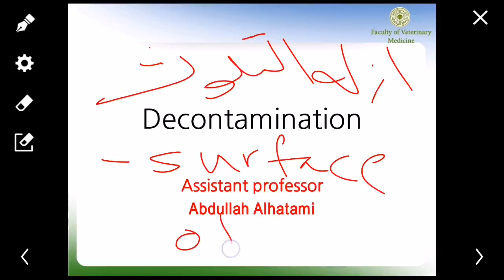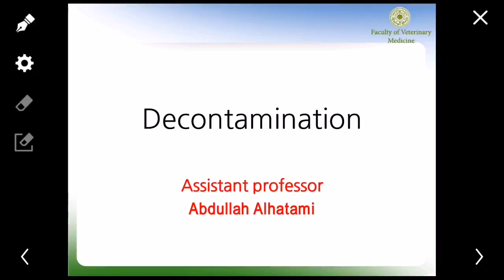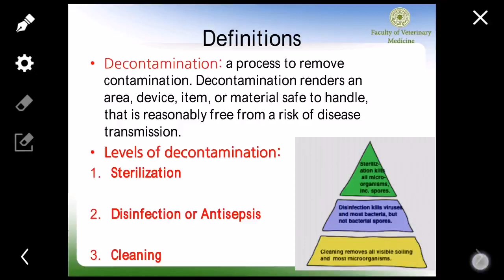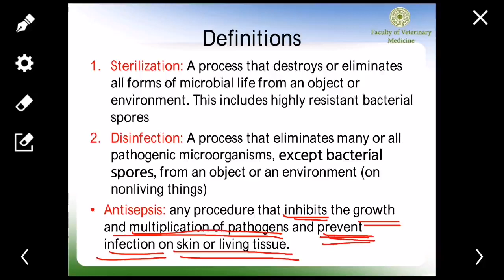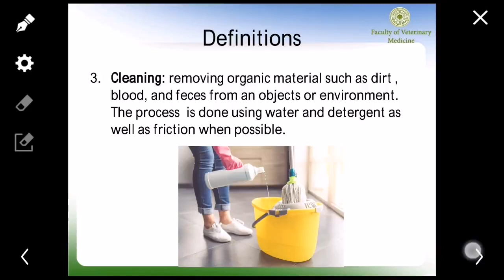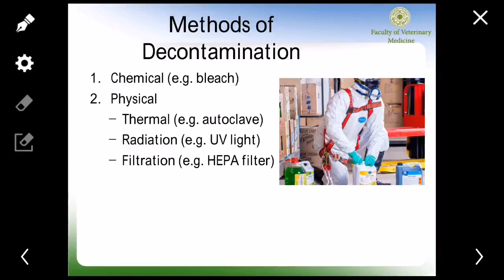ادارة المخاطر BRM/ إزالة التلوث Decontamination